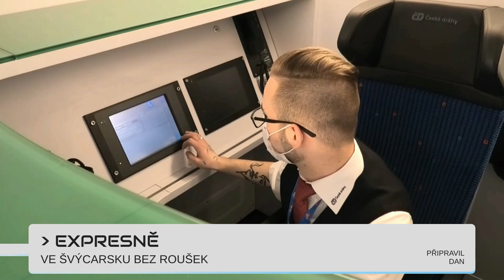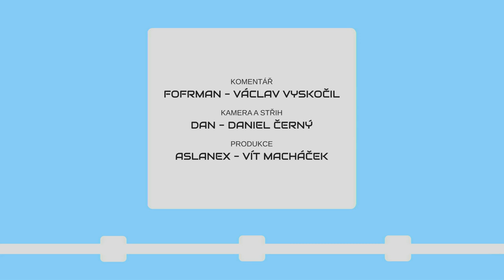METROBUS EXPRES 2022#7: Tramvají do Odoleny Vody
Z téměř otevřené tramvajové trati, která ještě před pár týdny slibovala zastávku Kaskády, reportujeme další tramvajové projekty.

V Expresu #7 uvidíte:
Nový ředitel ČD (zdopravy.cz)
Tramvají do Odoleny Vody a na Dědinu (zdopravy.cz, zdopravy.cz)
Centrum Plzně klidnější (zdopravy.cz)
Elektro201 (zdopravy.cz)
Klimaticket v Německu (zdopravy.cz)
Švýcarsko bez roušek (zdopravy.cz)
Letadla přes město (zdopravy.cz)
Trolejbus do Brandejsa (zdopravy.cz)

... a na stream 29.4., který proběhne zde na youtube :)

Časové značky:
0:00 Úvod
0:37 ČD má generálního ředitele
1:07 Tramvaj do Odoleny vody
1:53 Centrum Plzně klidnější
2:37 Elektro 201
2:54 Obdoba Klimaticketu v Německu
3:29 Ve Švýcarsku bez roušek
3:51 Letadla přes město
4:13 Aktualizace EIA pro trolejbus do Brandejsa
4:32 Výluky
5:08 Pozvánky na akce, závěr